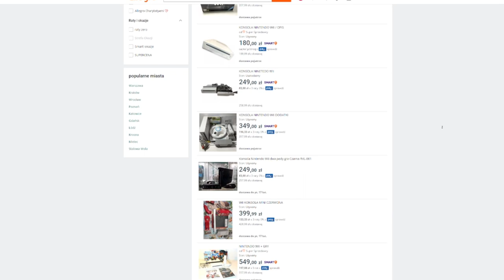Konsola, o której prawdopodobnie nie masz pojęcia!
Siemka w tym odcinku pogadamy o 3ciej wersji konsoli Wii, czyli Wii Mini.. wydaje mi się, że konsola ta przeszła bez większego echa, a jest pomimo ubogiego wyposażenia dosyć ciekawą bryłą.
Pozdrawiam, Bonnguś